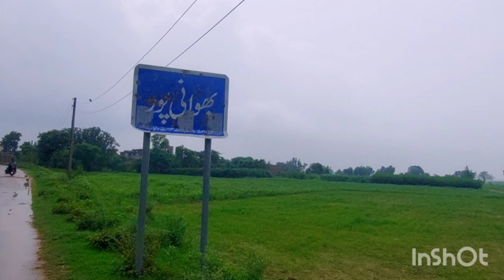Routine from waking up to making breakfast 🍳. Zaman ne apni Maa k liye kiya zabardast Kaan❤️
Routine from waking up to making breakfast 🍳. Zaman ne apni Maa k liye kiya zabardast Kaan❤️ AsimaMustafaVlog